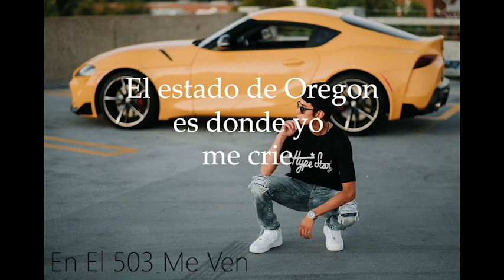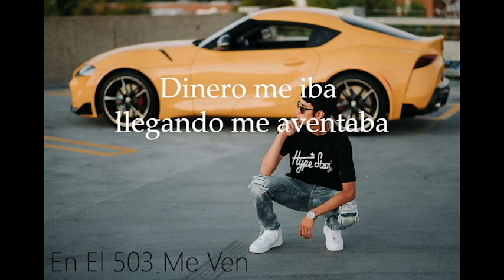En el 503 me ven ft. Keven Loera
Lyrical Video
visit Hype Star Co.
BlackDiamondRecords©